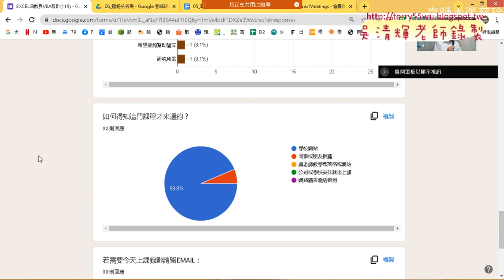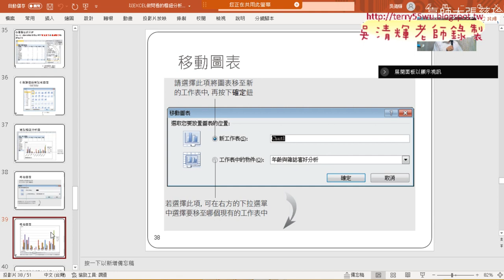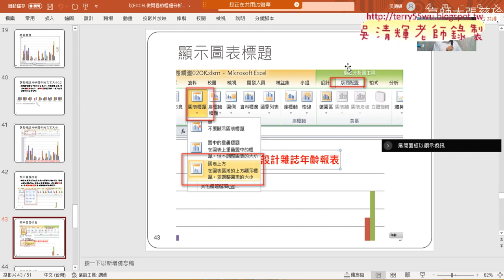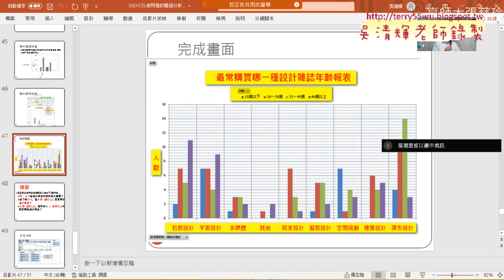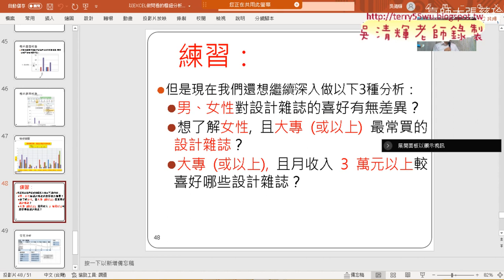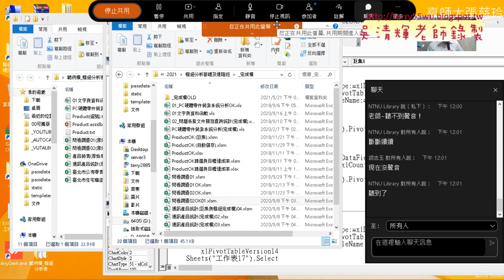06 問卷結果與樞紐分析圖設定